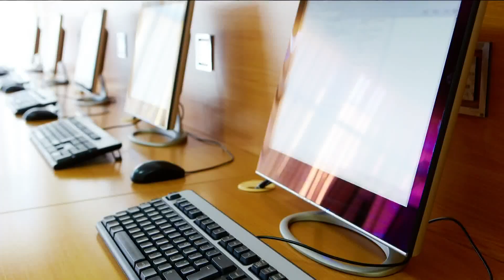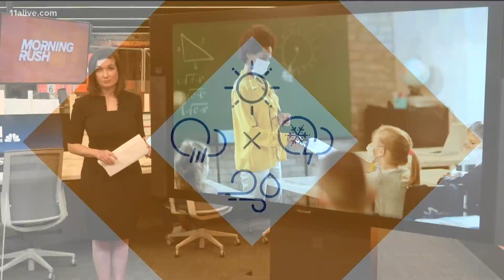What is Gov. Brian Kemp's 'Teacher Pipeline' plan in Georgia?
The governor introduced several proposals this week.